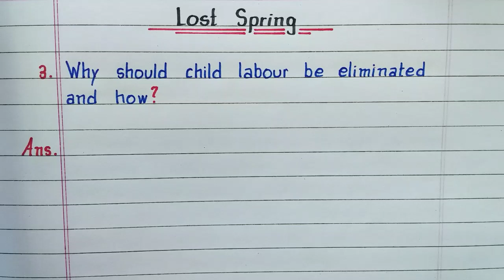Why should child labour be eliminated and How? | Lost Spring | Class 12 English | Chapter 2 | NCERT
In this video you will learn the answer of the Q. Why should child labour be eliminated and how? from the chapter 'Lost Spring'. Class 12 English, Chapter 2. NCERT